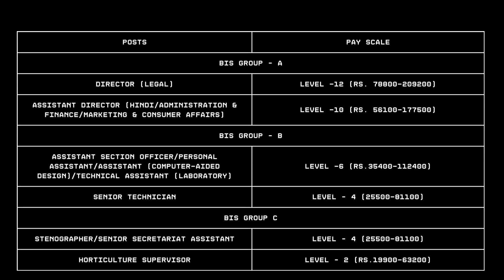BIS exam date 2022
Candidates can download full syllabus  & exam pattern by below link;

आपका छोटा सा योगदान किसी गरीब बच्चे को अच्छी शिक्षा दिलवा सकता हे, १०/२०/३०/४० या इससे अधिक का योगदान आप कर सकते हैं ; फ़ोन पे  या गूगल पे - 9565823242

Dear all, A little participate in charity for poor children ;
10/20/30/40 or 50 rs in our charity organization.

bis vacancy 2022
bis notification 2022
bis exam pattern 2022
bis recruitment 2022 notification
bis 2022,bis new vacancy 2022
bis exam syllabus 2022
bis exam date,bis vacancy
bis exam preparation
bis,bis exam strategy
bis steno recruitment 2022
bis personal assistant online form 2022
bis exam 2022
bureau of indian standards recruitment 2022
bis recruitment 2022 syllabus
bis exam pattern
bis recruitment
bis steno online form 2022
bis recruitment 2022
bis notification 2022
bis vacancy 2022
bis new vacancy 2022
bis 2022,bis vacancy
bis recruitment
bureau of indian standard admit card
ssc mts admit card 2022
bis notification
ssc mts admit card 2022 kab aayega
bis 2022 expected exam date and admit card
bis assistant online form 2022